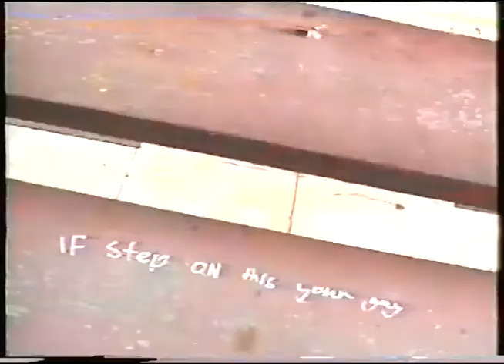Ferny Grove Crew 1994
I think this was all taken around then.
Featuring - John, Tom, Grant, Aaron, Matt, Tim (the fish), Raymond and other cameos
Choppy transfer from degraded HVS